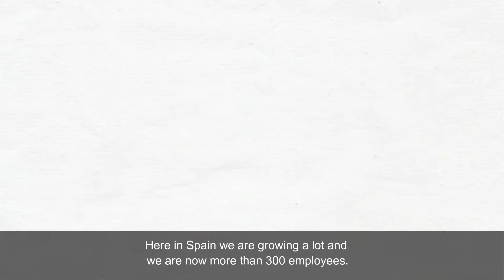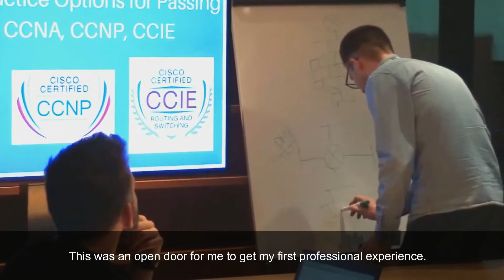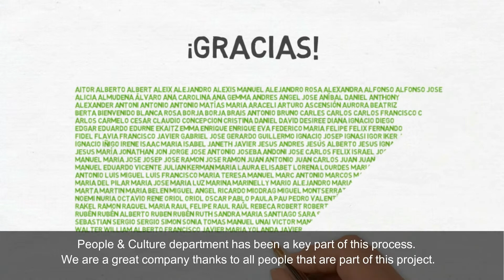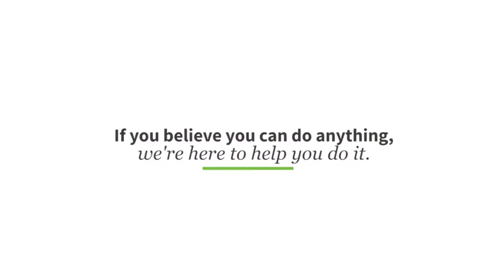People & Culture Dimension Data España Sub EN